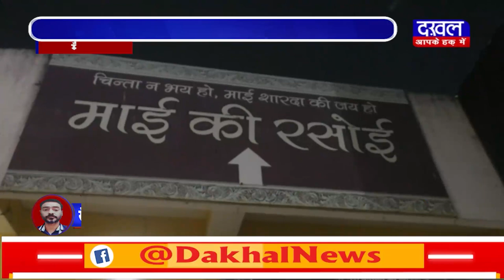DAKHAL NEWS माँ शारदा मंदिर में रुकने की व्यवस्था निशुल्क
माँ शारदा मंदिर में रुकने की व्यवस्था निशुल्क
माई की रसोई में भक्तों के लिए निःशुल्क भोजन